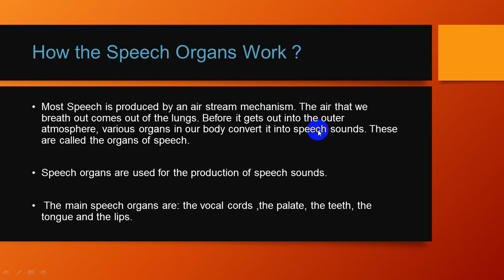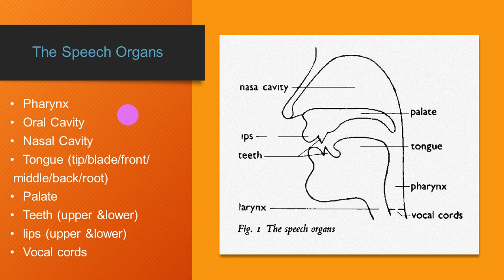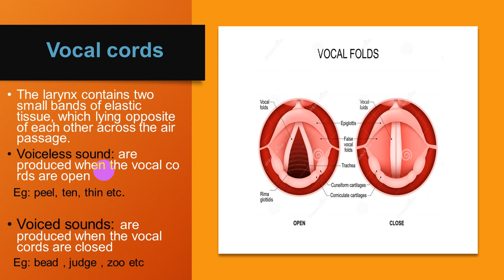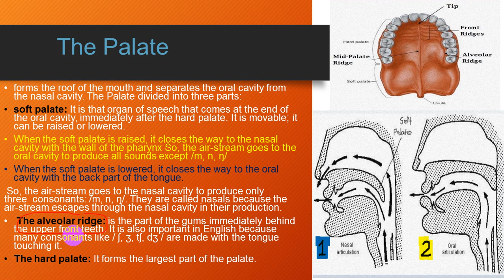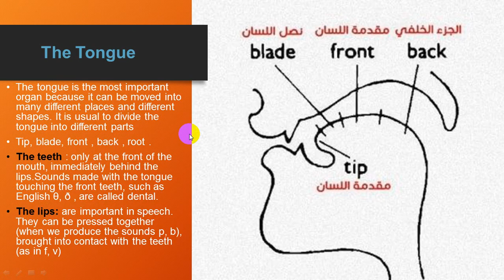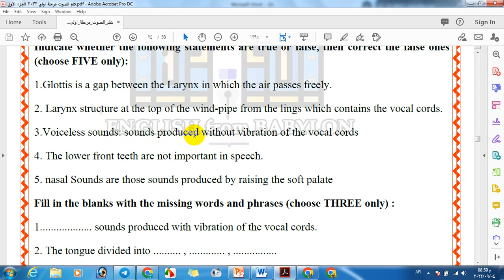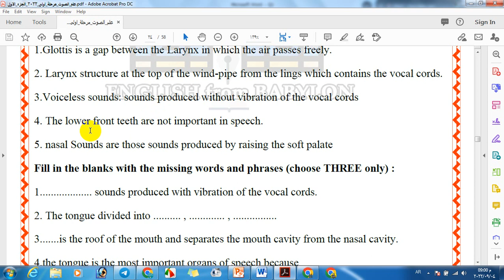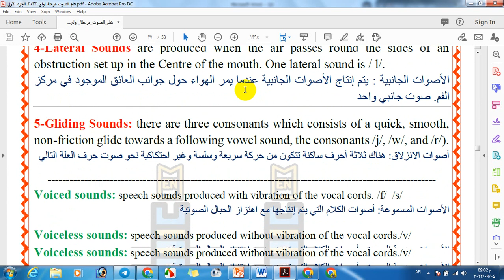Better English Pronunciation - chapter two part 2